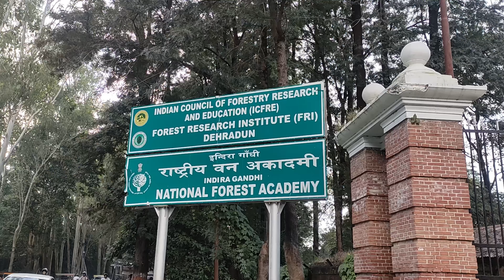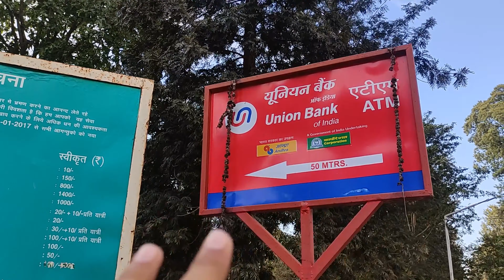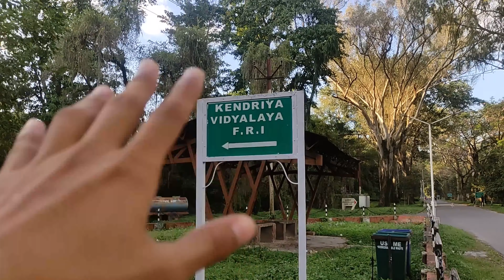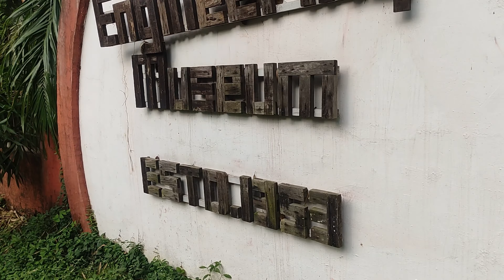FRI.. FOREST RESEARCH INSTITUTE... DEHRADUN..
Hi, everyone my self san I'm photographer... well my new vlog out now. go and watch. the vlog about forest research Institute... dehradun...